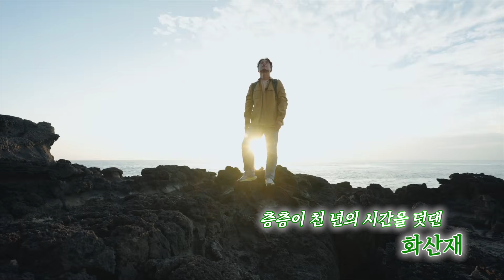[싸이아나존스] EP3. 자연이 선사하는 종합선물세트! 화산섬의 매력에 빠져드는 제주 과학 투어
천혜의 자연을 가진 제주!🍊
그 과학적 가치를 제대로 알아보는 시간을 가져볼까요?🧐

[관광코스]
제주민속자연사박물관 –(이동 소요시간 1시간 10분)– 수월봉 화산쇄설층
-(이동 소요시간 30분)- 화순 곶자왈 –(이동 소요시간 30분)- 협재해수욕장

**촬영에 협조해주신 제주민속자연사박물관 및 관계자분들께 감사드립니다.**

✔ 잠깐! 오늘의 [싸이아나존스] 🎉이벤트!🎉 ✔

여러분은 제주의 자연에서 무엇이 가장 인상깊으셨나요? 여러분의 의견을 댓글에 공유해주세요

· 참여기간 : 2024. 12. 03. (화) ~ 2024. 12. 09. (월)
· 참여방법
  (1) 사이언스프렌즈 채널 ‘구독’ / 영상 ‘좋아요‘
  (2) 댓글 작성
         “영상 시청 후 , 제주의 자연 대한 여러분의 감상을 들려주세요.”
           ⤷ 제주도는 스테디죠
           ⤷ 매 번 갈 때마다 다른 모습을 보여주는 게 좋아요
           ⤷ 트래킹으로 자주 갔었는데 너무 신기했어요

당첨상품 : 스타벅스 아메리카노 tall 10명

당첨 발표 12월 11일(수)
⤷ 이벤트 경품은 당첨 발표 후 2주 이내 개별 안내 및 지급됩니다.

⚠️해당 이벤트는 종료되었습니다.⚠️